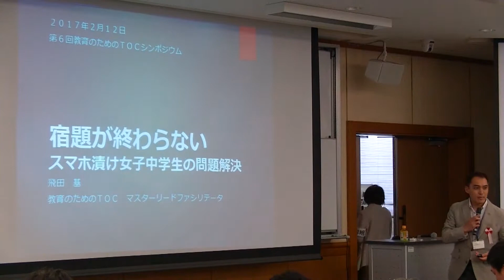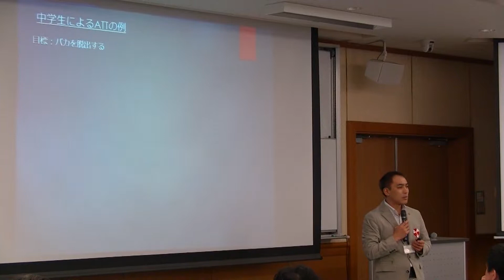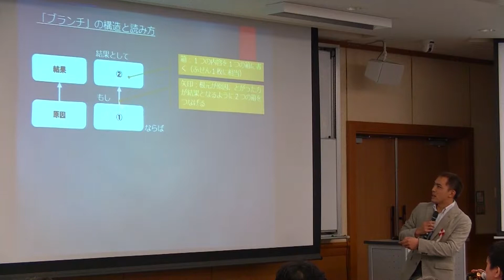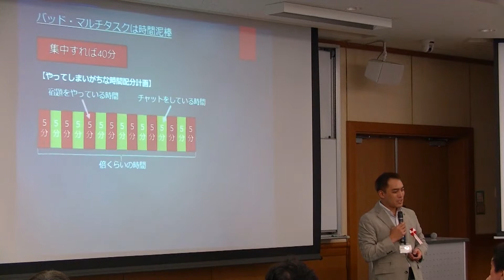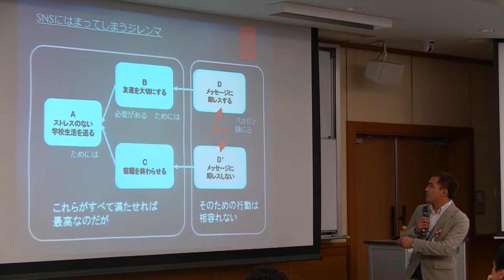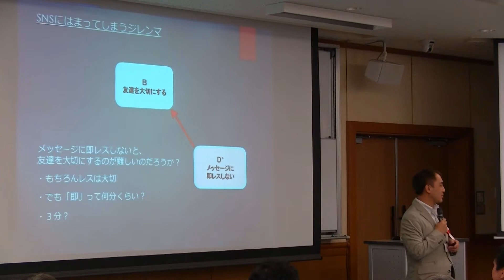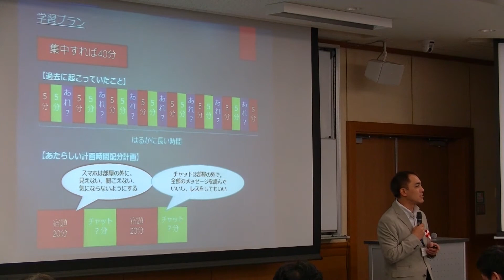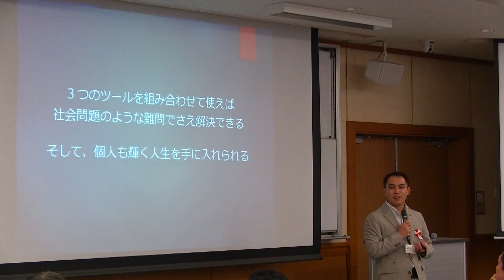宿題が終わらない-スマホ漬け女子中学生の問題解決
本動画は第6回教育のためのTOCシンポジウム(2017年2月12日開催)の飛田基さんによる事例発表『宿題が終わらない-スマホ漬け女子中学生の問題解決』を収録したものです。